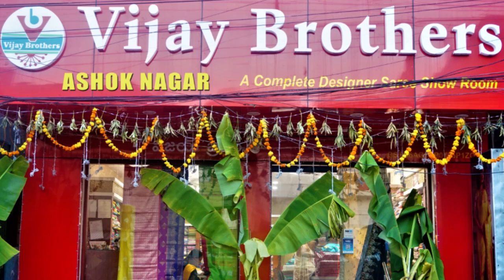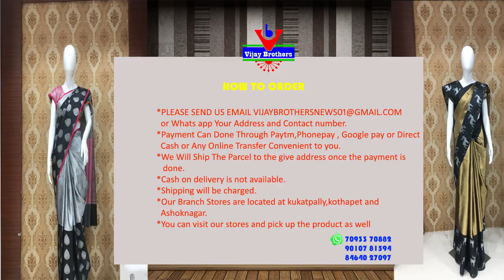Latest Collections In Pure Organza Designed Sarees | EP968 | ASHOKNAGAR BRANCH | 70933 70882